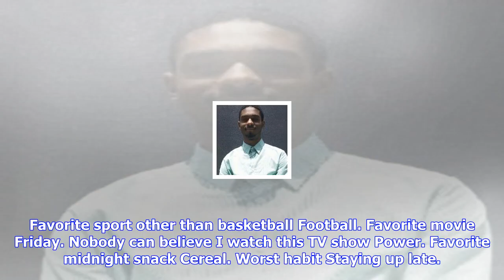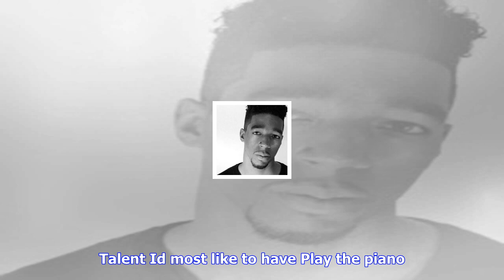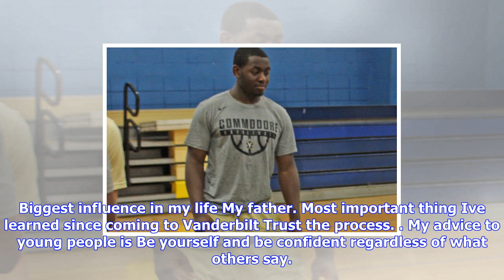Breaking News | Getting to know isaiah rice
Getting to know isaiah rice

Getting to know Isaiah Rice Freshman walkon from Indianapolis begins his Commodore career this seaso...